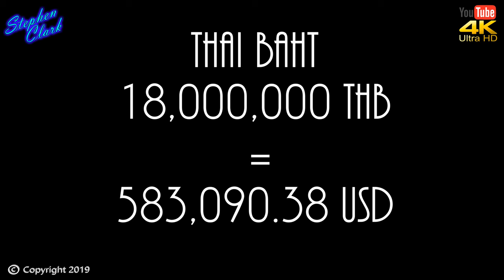Thailand News Reviews Bus Tragedy Phuket Problems and More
Hello, everyone, this is Stephon Clark
I’m here to give you a light-hearted look at Thailand and its latest news

Today we’ll have a look at the Orachorn “Praewa” Thephasadin Na Ayudhya was   a 16-year-old girl who crashed her car into the back of a minibus killing nine passengers and the family of the sixteen-year-old Praewa has yet to pay compensation for the victims that they agreed to pay

Phuket not getting the numbers it got last year in that record-breaking 2018 year…now what?

A Perth couple from Australia who was in terrible pain from eating Pad Thai in Thailand and being eaten by parasites or  bug 2 years ago

Then we look at Accident in  Bangkok and see how fast I can go driving  a car and hit a barrier and split in half a WRX Subaru travelling at incredible speed broken in half and the passenger and Driver walked away without a scratch good luck to them